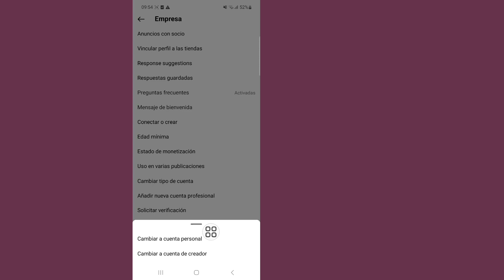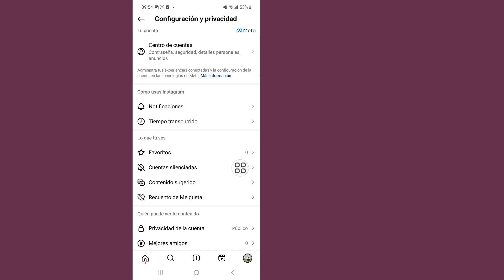¿Cómo cambiar la cuenta de Instagram de comercial a personal?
Voy a mostrarte cómo cambiar una cuenta comercial a personal en Instagram. Mire este video y aprenda cómo cambiar una cuenta comercial a personal en Instagram.

Cómo cambiar una cuenta comercial a personal en Instagram.

🤷‍♂️ Otras consultas relacionadas:

cómo cambiar una cuenta comercial a una cuenta personal en Instagram,
cómo volver a la cuenta personal en Instagram, volver a la cuenta personal en Instagram